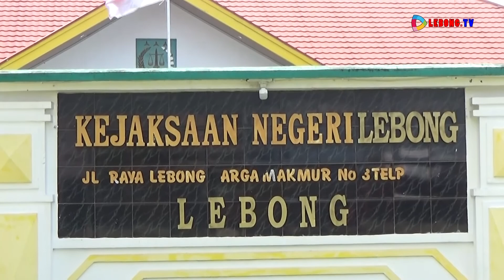KASUS PENOMBAKAN TEMPO HARI DILIMPAHKAN KE KEJARI